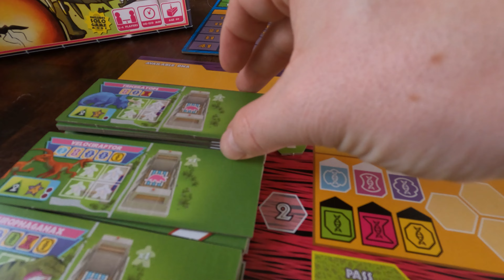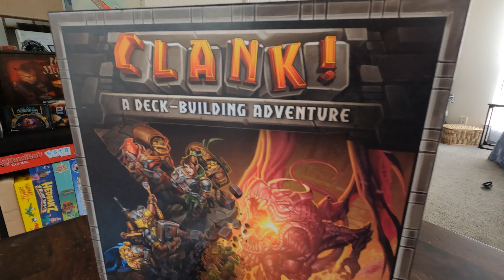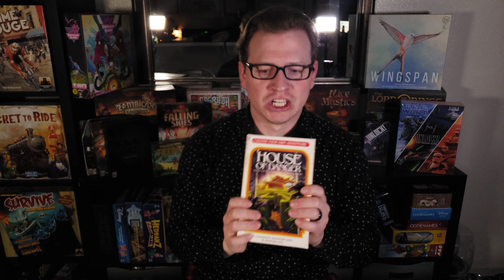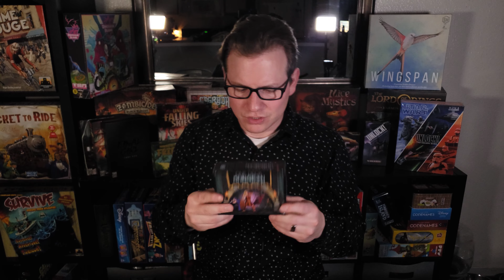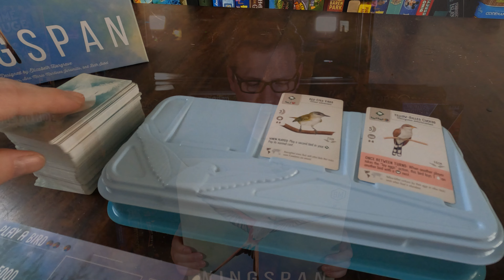Top 16 Solo Board Games From My Collection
Here is a list of games from my collection that can be played solo. Well, its ALL of them actually! Next step is to actually play them all.